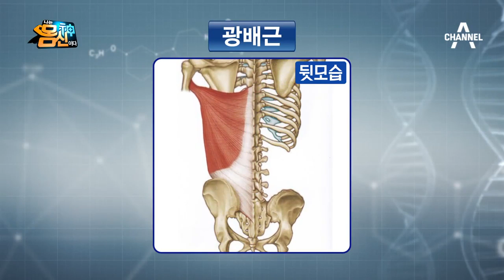3분 골반 교정법! 매일 3분 만으로 내 골반 균형 찾기 l 나는 몸신이다 217회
일명 '3분 똑딱 운동' 두번째와 세번째 동작은?
단 3분 만에 놀라운 변화가?! 그 효과는?